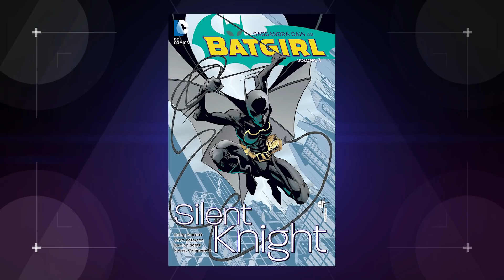Birds of Prey Trailer Breakdown! (Nerdist News w/ Amy Vorpahl)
While the state of the DCEU and its continuity may be a bit uncertain, the first trailer for the Harley Quinn centered film, Birds of Prey, offers fans plenty to be excited about! With plenty to unpack, Amy breaks down all the details in today's Nerdist News.

Image: Warner Bros.